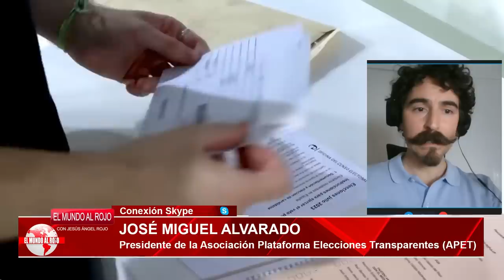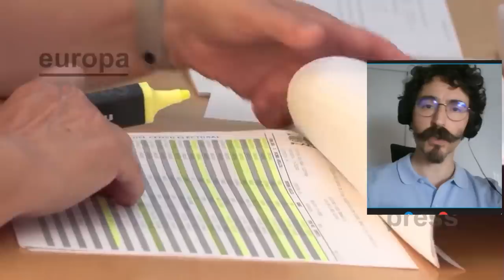¡Bomba!Elecciones Transparentes denuncian ante los juzgados las barbaridades en el recuentos del 23J